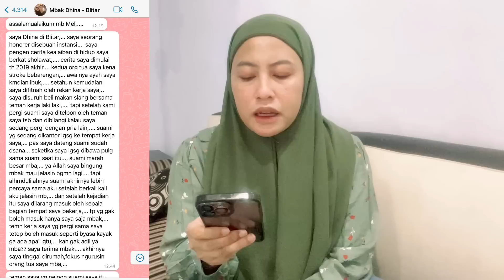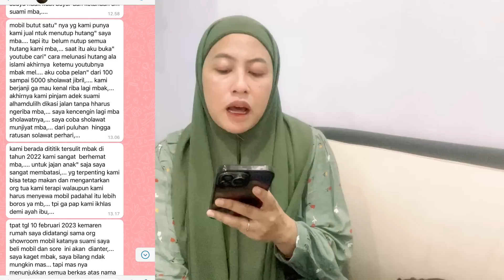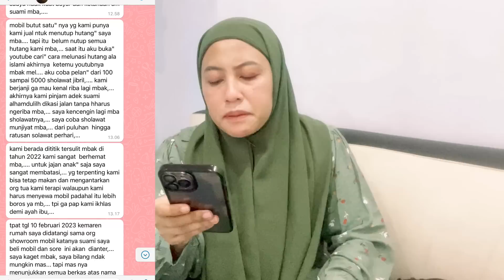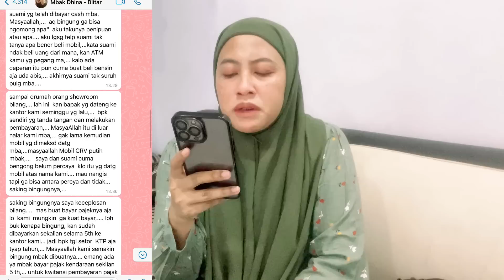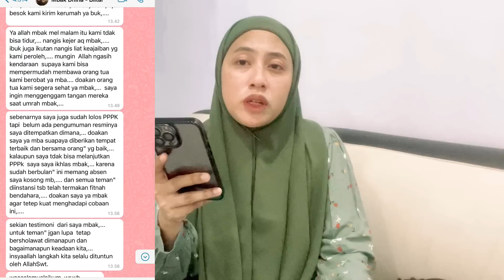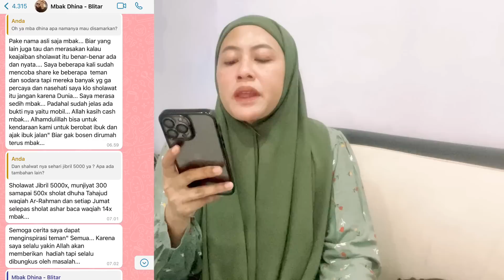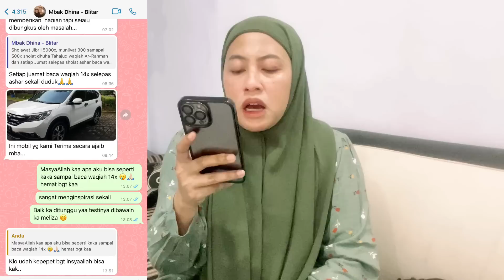Dapat mobil CRV Baru GRATIS + pajak 5 th dibayarin ! Kisah mbak Dhina di Blitar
Kirim testimoni 👇🏻
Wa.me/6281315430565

Order buku di whatshap 👇🏻
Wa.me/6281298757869